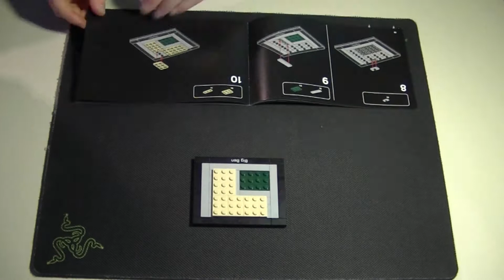Lego Big Ben - Let´s Build - Lego bauen im Zeitraffer Modus, wie in Minecraft ( German )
Danke an Dallnic der mir (Der Kurze) den Big Ben aus Lego geschenkt hat.

Der Kurze.

Facebook Minecraft Architekten:
Immer auf dem neusten Stand bleiben.